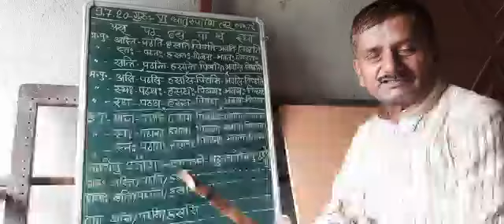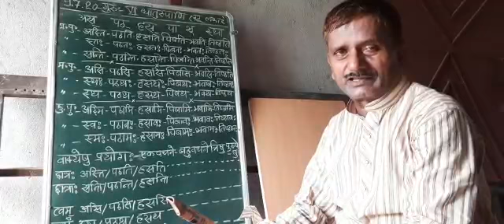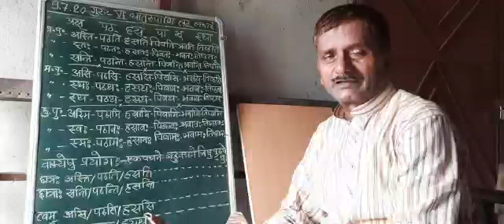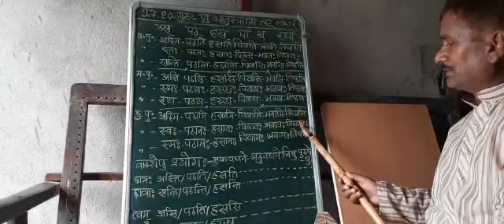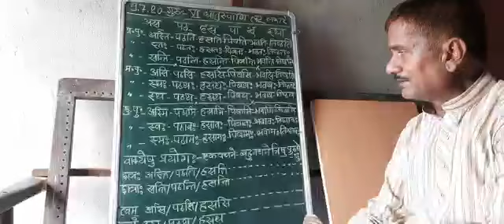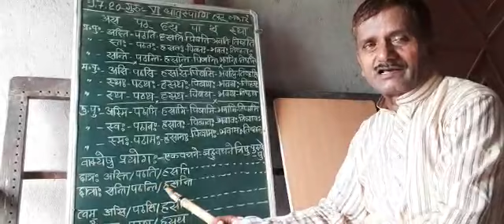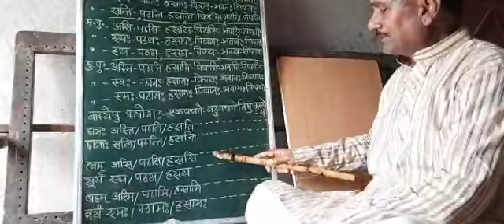कक्षा- 6| संस्कृत व्याकरण। धातुरूप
अमरेन्द्र गुरुजी